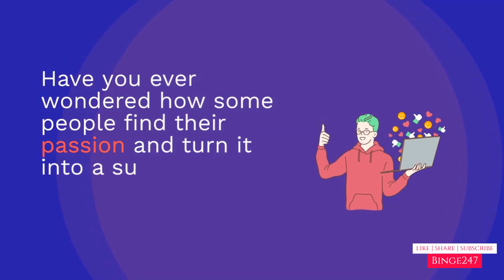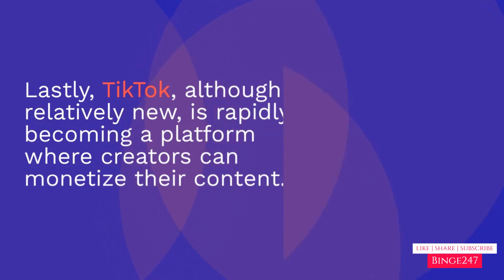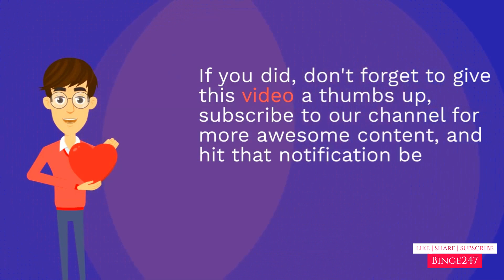How to Make Money as Social Media Content Creator / Influencer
This is a step-by-step tutorial on How to start your journey, Win and Make Money as Social Media Content Creator / Influencer